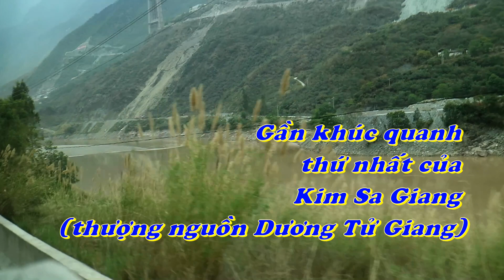VÂN NAM, TRUNG QUỐC 4/2018 - Phần 7/13: Khe hổ nhảy